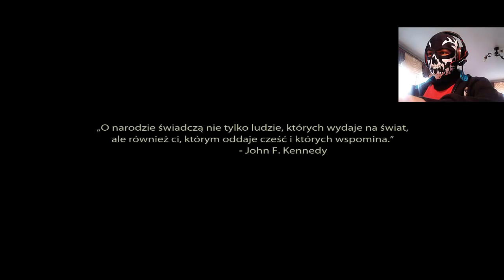Medal Of Honor Warfighter #1 Misja 1 Niezamierzone konsekwencje (720HD) By MareK SantoS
Siemka
Pierwszą rzeczą, jaką zrobisz, będzie strzelenie w głowę odwróconemu do ciebie tyłem strażnikowi. Po wykonaniu tej czynności otrzymasz pełną kontrolę nad postacią.